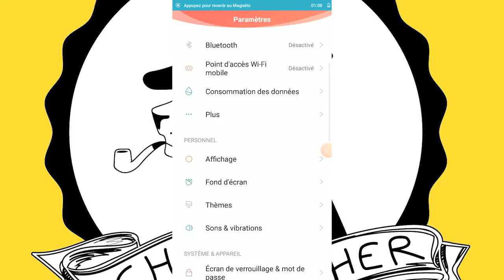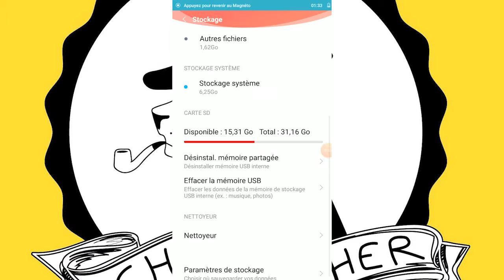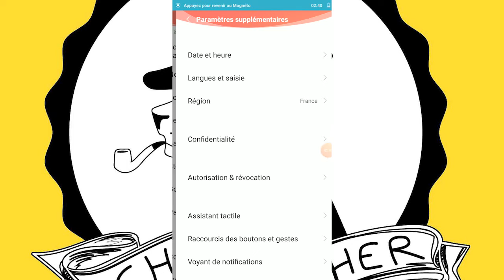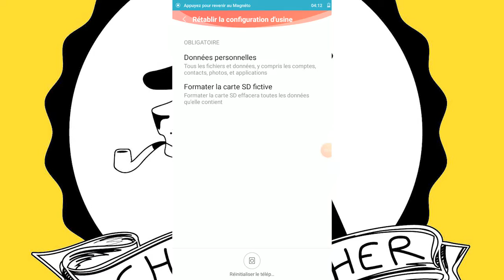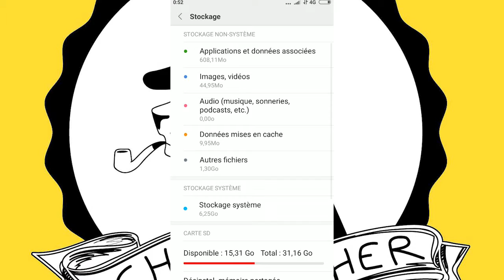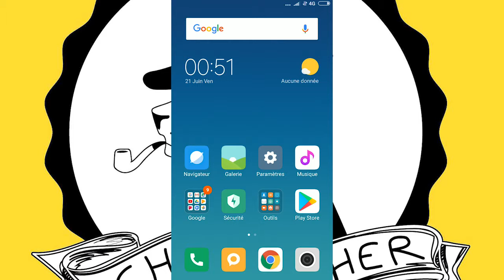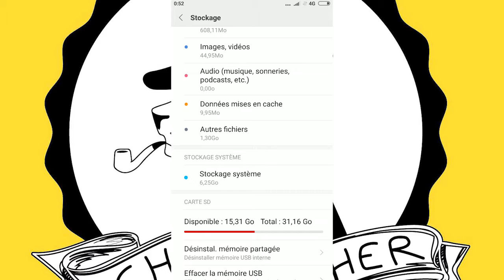Faire de la place dans son téléphone, effacer, remettre a zero avec le reset usine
Bonjour et bienvenu sur ma chaîne ! Je publie tout ce que je trouve utile et qui pourrait vous servir.

Si vous avez des soucis avec votre téléphone, bugs, mémoire je vous montre comment le resoudre avec un reset usine.